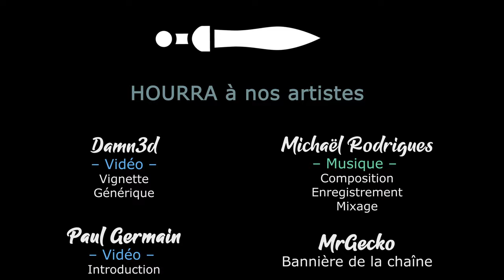#11. TERMINATOR DARK FATE DEFIANCE - Le cartel se mets à canarder ! [FR]